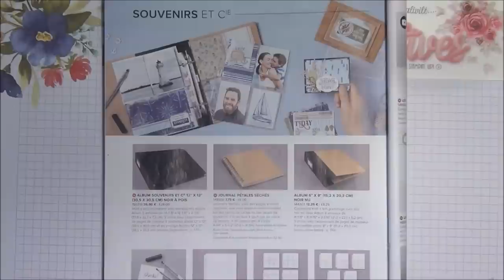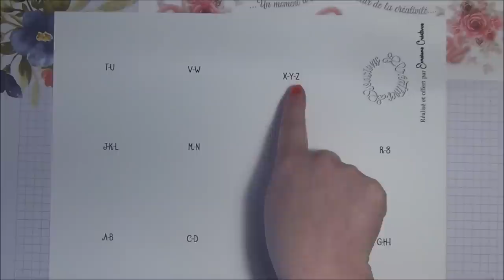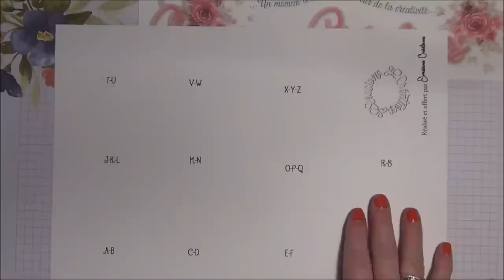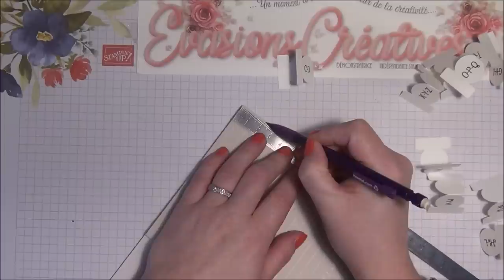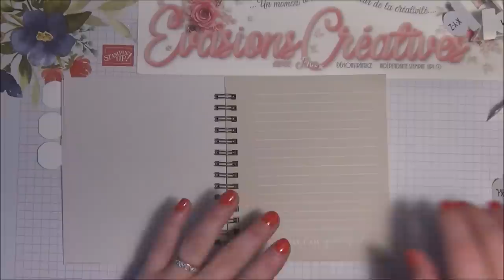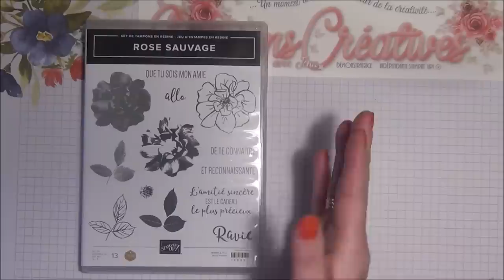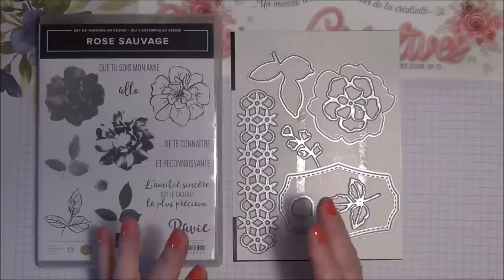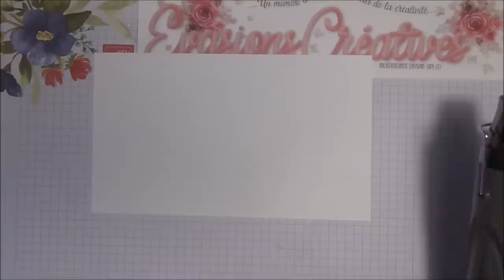Tutoriel-Vidéo { Carnet } Un carnet d'adresses par Évasions Créatives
♡ Passionnée de scrapbooking, je suis démonstratrice indépendante Stampin” Up! et partage avec vous mon amour et ma passion pour le travail du papier autour des produits Stampin' Up!

Retrouvez moi chaque vendredi 20h pour une nouvelle vidéo-tuto.